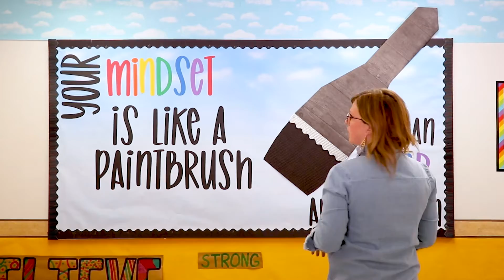Bulletin Board Design: Mindset Like a Paintbrush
Transform your classroom bulletin board with a colorful and creative idea using Fadeless bulletin board paper. It's more affordable than non-paper solutions, comes in fade-free vibrant colors and can be easily changed out.